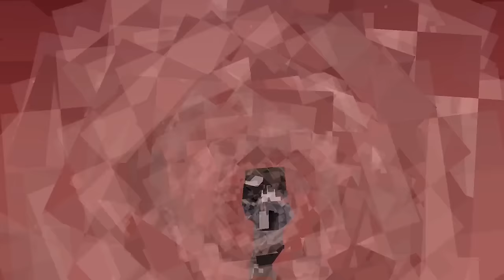TaropaSMP #13 - TO INFINITY AND BEYOND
PANOORIN NYO DIN ANG MGA UPLOAD NG IBANG MEMBERS NG TAROPASMP LALONG LALO NA SI @CeeGeeGaming MADALAS KO SYA KASAMA SA VIDEO MGA TAROPA LETS GO ! 😎😎🤣